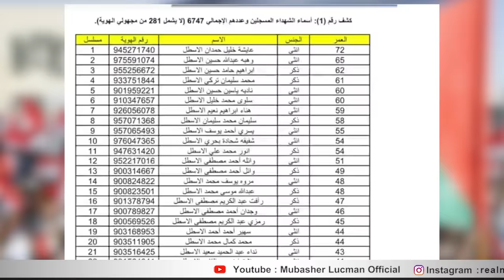Netanyahu’s game plan in Israel-Palestine conflict, updates | Gaza updates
Arab countries Strong msg in Israel-Palestine Conflict updates | Gaza updates